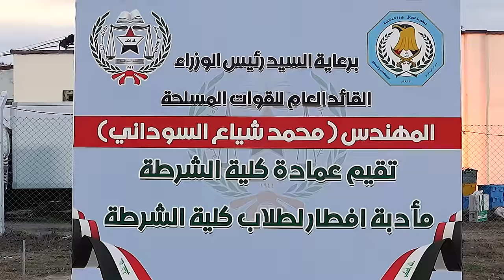رئيس مجلس الوزراء السيد محمد شياع السوداني يشارك طلاب كلية الشرطة مائدة إفطار شهر رمضان المبارك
شارك رئيس مجلس الوزراء السيد محمد شياع السوداني، اليوم السبت، مأدبة الإفطار لشهر رمضان المبارك، مع طلاب كلية الشرطة وطلاب المعهد العالي للتطوير الأمني والإداري، ودورة المفوضين، وطالبات معهد التدريب النسوي.

وبارك سيادته للحضور صوم الشهر الفضيل، مبتهلاً إلى الباري، عز وجل، أن يكون شهر طاعة ومغفرة، وأن يديم نعمة الأمن والاستقرار على العراق والعراقيين، بعد أن منّ عليهم بالانتصار على داعش ودحر الإرهاب.

وأشار السيد السوداني إلى أن المرحلة الحالية هي مرحلة بناء سيشكّل فيها طلاب كلية الشرطة وزملاؤهم من  متدربي الأجهزة الأمنية نواة المستقبل وقادته على المستوى الأمني، بعد أن مضت الدولة في بسط سلطتها وحث الخطى نحو سياسات وبرامج البناء والإعمار في كل المجالات والقطاعات، وسيكون فيها الأمن أساسياً في إنفاذ القانون.

وبيّن سيادته أن العراق اليوم، من خلال البرنامج الحكومي، وضع التزاماً باستلام كامل الملف الأمني من قبل وزارة الداخلية، بناءً على ثقة عالية بأن أبناءنا في أجهزة الداخلية قادرون على أداء هذا الدور المهم، مشيراً إلى أن هذا التوجه سيتيح للجيش أن يتفرغ لبناء تشكيلاته وفق خطط وبرامج معدة سلفاً.